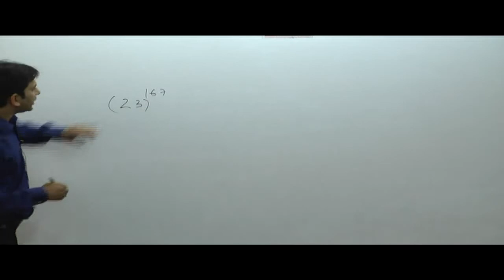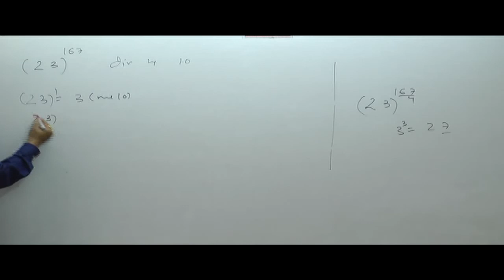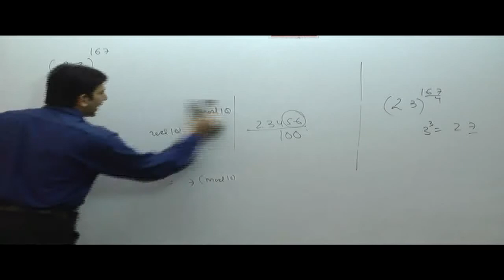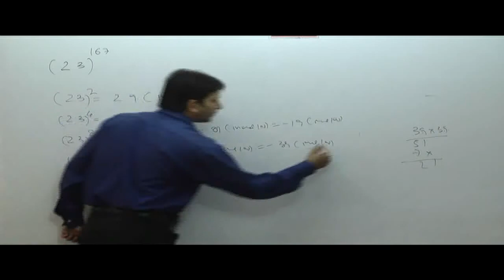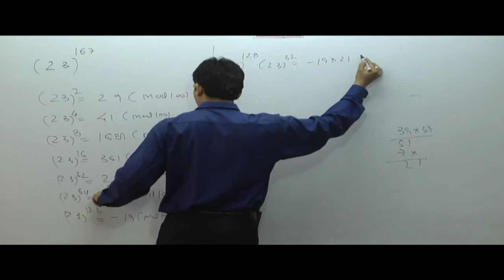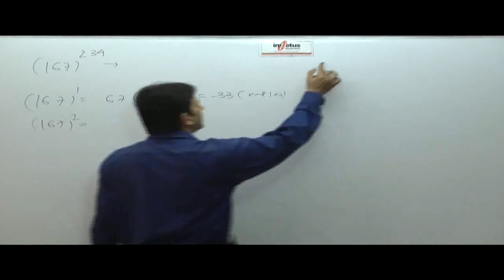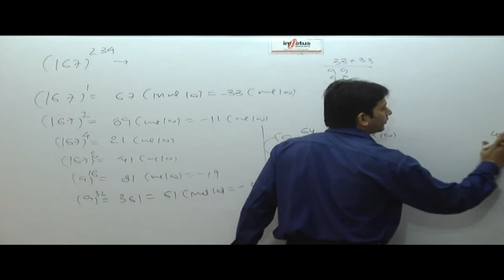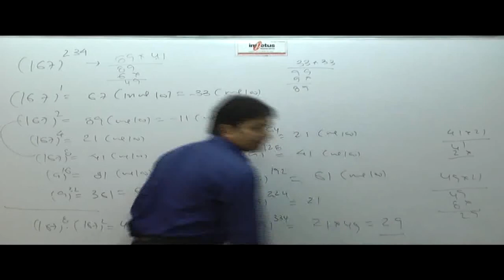Remainder theorem-part 2(shortcut) by Sharad Gupta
concepts of last two digits,or how to find last two digits